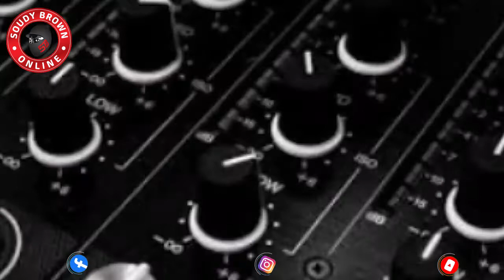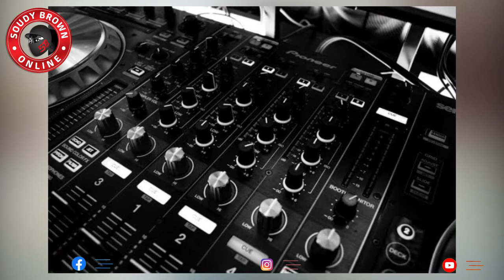IJUE LIST YA WASANII MATAJIRI ZAIDI DUNIANI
Soudy Brown YOUTUBE ni Nyumbani kwa Rais wa Wambea Na Popular Radio and Tv Personality “Soudy Brown” Kazi yangu ni moja tu kukupa kukuletea kila kinachoendelea kwa undani
Kama kuna Tukio umelishuhudia Mtaani au Mtandaoni na ungependa mimi na Team yangu Tulichimbe kwa Undani usisite kucheki nasi kupitia Namba ya simu Email